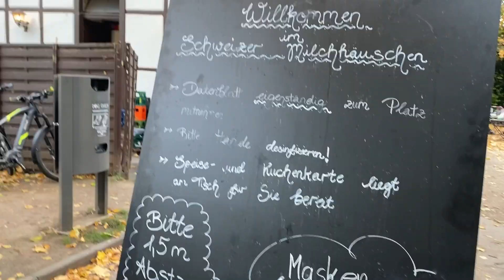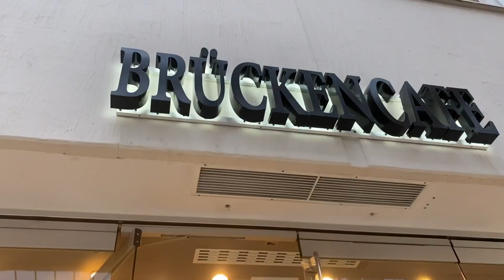COFFEE TIME WITH MY DAUGHTER | BEAUTY FOREVER08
Hi kabeauty maraming salamat sainyong lahat❤️❤️❤️

Musician: LiQWYD